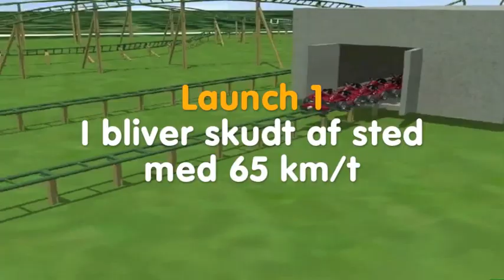Juvelen - Djurs Sommerland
Nyhed 2013: Fuld fart gennem junglen i Danmarks længste rutschebane!

Spændingen bobler i maven, og jeres hænder holder godt fast om håndtagene på ATV'erne. Om lidt bliver I blæst fremad på en 1 km lang rutschebanetur gennem heftige sving og smalle kløfter i den mexicanske jungle. Velkommen til Juvelen - årets største nyhed! Juvelen er Europas eneste double launch coaster, hvor I hele to gange bliver skudt af sted - med op til 85 km/t! Små og store legebørn vil hvine af fryd, når det går løs.